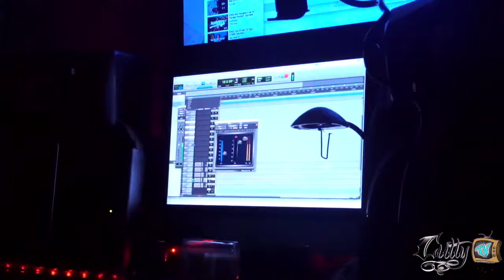Finesse & Vell Chapo Behind The Scenes "Closing In"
Finesse & Vell are back again in 2019! Make sure you stay updated with them! They have a project out already on soundcloud “Two sides of the story” make sure you go stream that and catch up!